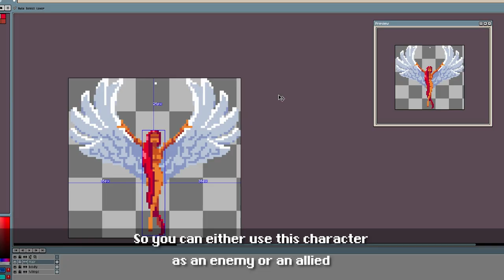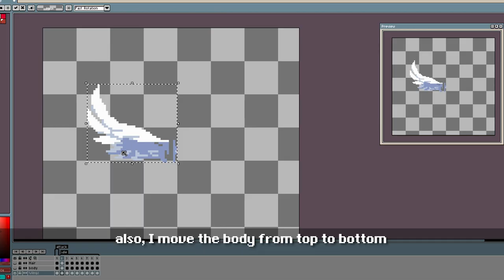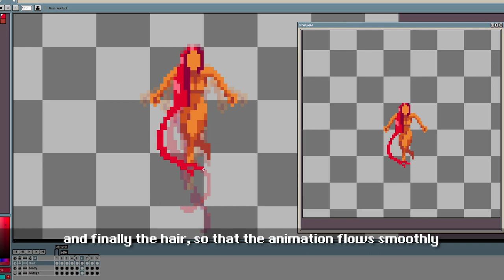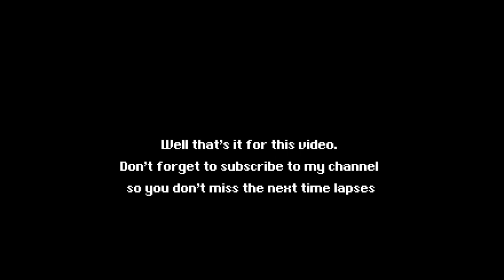Angel Sprite Work Process - GothicVania Church